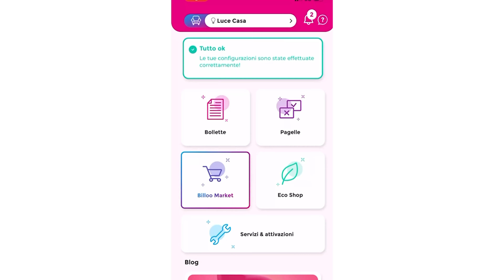Le BOLLETTE vanno sempre PAGATE? | Avv. Angelo Greco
Cosa succede se non pago la bolletta e cambio fornitore per non restare senza luce o senza gas.

Billoo App

Acquista a questo link il libro "La legge per tutti. Quiz" di Angelo Greco.
Il libro che trasforma le sfide legali in un gioco avvincente!
Acquista a questo link il libro "La Costituzione per Tutti" di Angelo Greco
Per consulenze e pareri vai su
Seguimi anche su Instagram per altri video
Angelo indossa un orologio Venezianico
Se vuoi acquistare questo modello puoi cliccare qui
Questa è la legge, Ep.

Apple Podcasts: Angelo greco
QUESTA E' LA LEGGE Una produzione Laleggepertutti
REGIA E MONTAGGIO VIDEO DI Dantemanuele De Santis